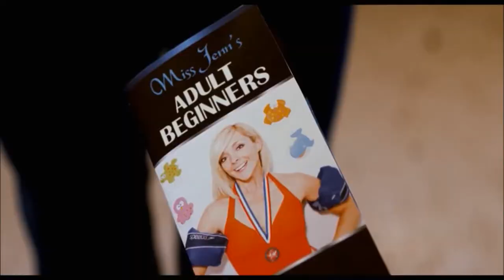Universal Kia of Franklin Daniel Obrien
Sample of our inserted video for Daniel Obrien